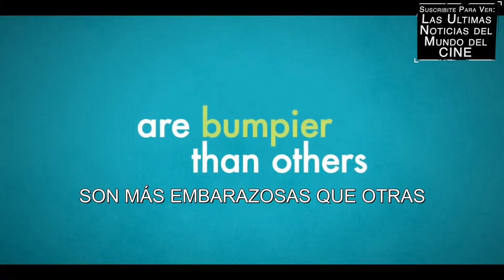EL BEBE ESTA LISTO - Trailer Subtitulado al Español - Baby Done / Rose Matafeo / Matthew Lewis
Titulo Original: Baby Done
Director: Curtis Vowell
Reparto: Rose Matafeo, Matthew Lewis, Emily Barclay, Rachel House, Madeleine Sami, Nic Sampson, Matenga Ashby, Loren Taylor, Fasitua Amosa, Kura Forrester, Olivia Tennet, Beth Allen, Chelsie Preston Crayford, Alice Snedden, Bree Peters
Sinopsis:  Zoe (Rose Matafeo) es una aspirante a aventurera cuya vida se pone patas arriba cuando descubre que está embarazada de su novio de toda la vida, Tim (Matthew Lewis). Mientras que él intenta adaptarse a lo que significa ser padre, ella trata de huir a través de sus sueños.